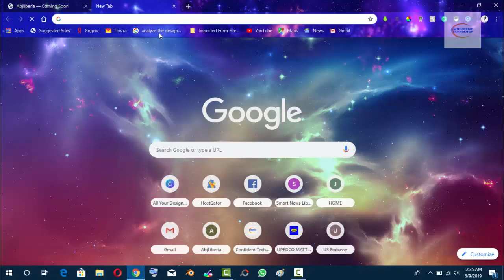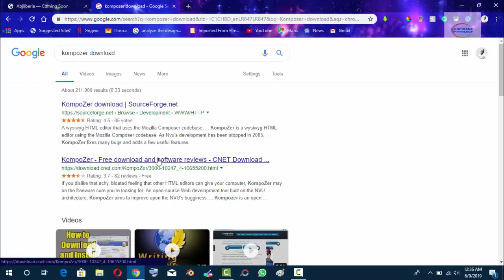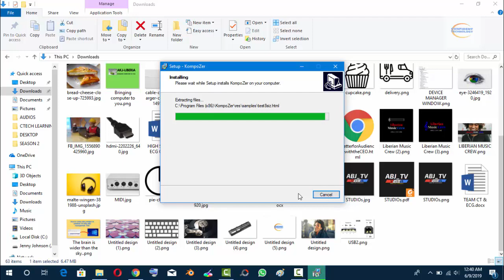How to download and install kompozer